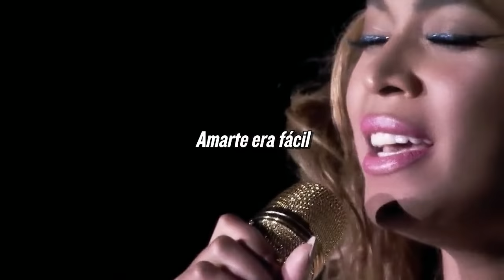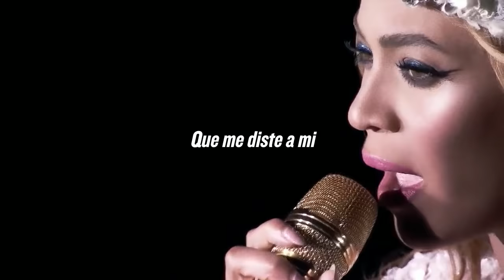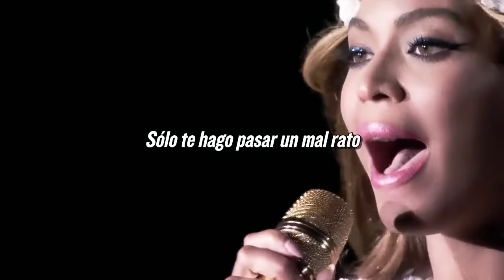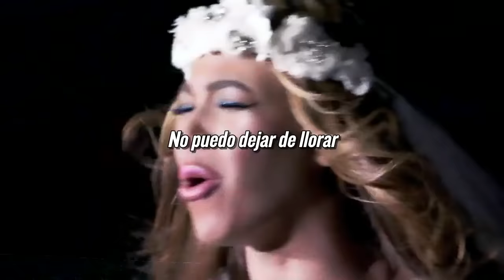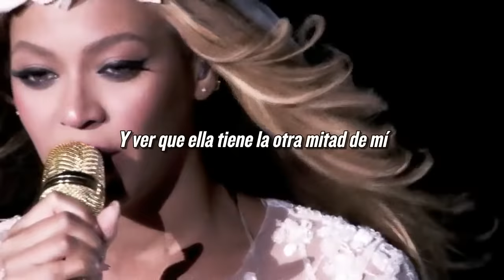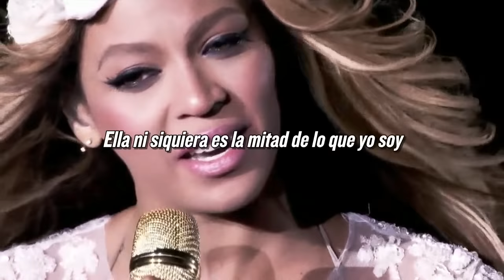Beyoncé - Resentment (Live) (Subtitulado Español)